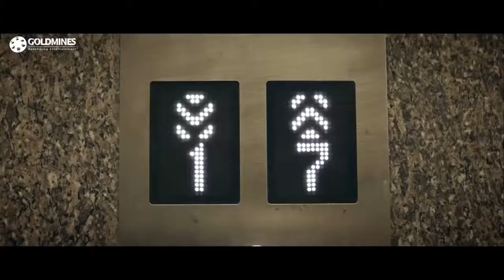तमिल के सुपरस्टार अजित कुमार का ऐसा एक्शन अपने देखा नहीं होगा। Ajith Kumar Best Action Scene